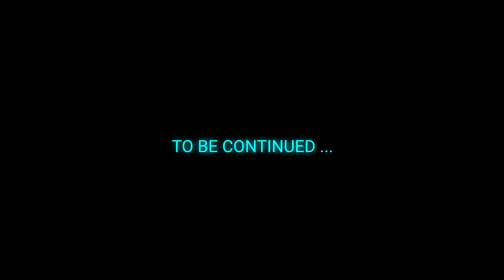The Parade | CYBERPUNK (2.1) #62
Mods Used
ArchiveXL | v1.10.04
Patch 2.1 Finisher Fix | v1.0
RED4ext | v1.21.0
redscript | v0.5.17